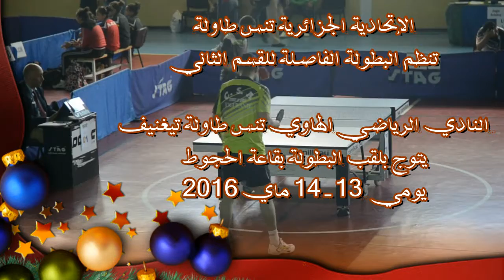Tennis De Table Tighennif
تتويج مستحق رغم الإمكانيات المنعدمة
حقق النادي الرياضي الهاوي تنس طاولة تيغنيف
علي المرتبة الاولي في البطولة الفاصلة التي جرت بقاعة الحجوط
ليرسم عودته الى القسم الوطني الاول بعد سنين من الإنتظار و العمل
في ظروف صعبة و بمحدودية الإمكانيات المادية ، الا ان رفقاء
اللاعب عبيد قد بينوا بأنهم الاجدر و يستحقون كل التقدير و الاحترام
الشكر الجزيل الي اللاعب المقترب " سعيد " و لاعب طارق و عبيد و جميع
الذي ساهم في هذا التتويج ، لنأمل مزيد من النجاحات و تشريف المدينة و الولاية
تحرير المقال: Lekkam Fouad
تصوير : Photography Fouad Coach